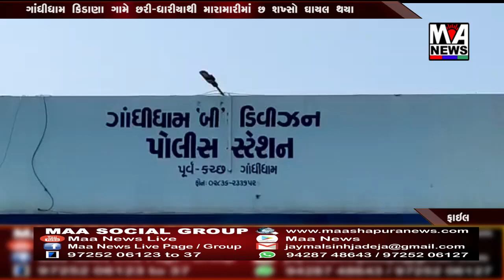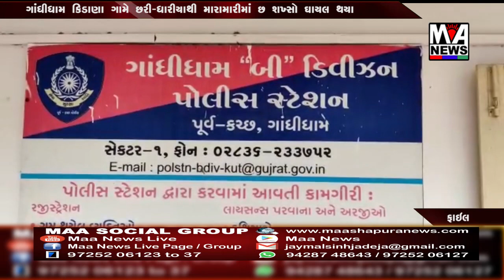ગાંધીધામ કિડાણા ગામે છરી ધારીયાથી મારામારીમાં છ શખ્સો ઘાયલ થયા